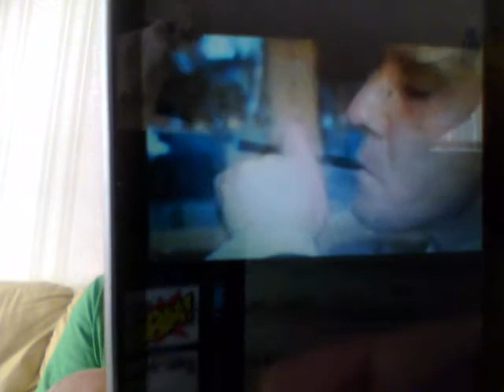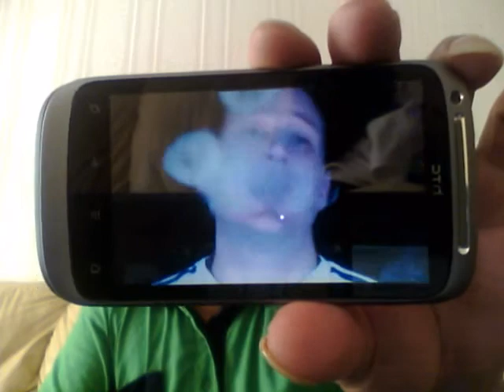Easy ways for quit smoking (English)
Some of the easiest and most effective ways in quitting smoke are suggested in this video by the author.